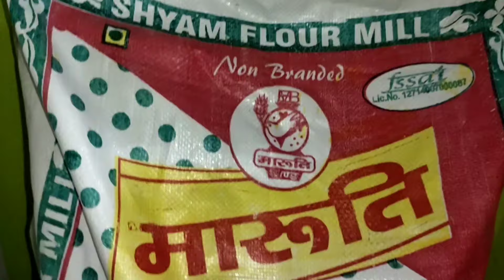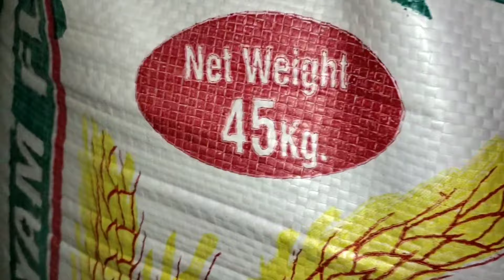तंदूरी आटा क्या होता है, कहा मिलता है ?? Panipuri Pani. panipuri wale bhaiya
I hope u will Like my Video... 🤑😍😍😍😍